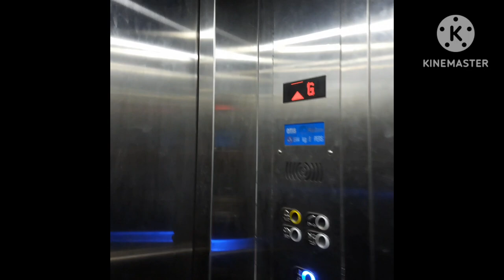Hostel room tour l NSCG Medical College Khandwa l final year mbbs boys hostel l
Final year mbbs boys hostel room tour ...

NSCGMC KHANDWA MBBS HOSTEL

thanks...